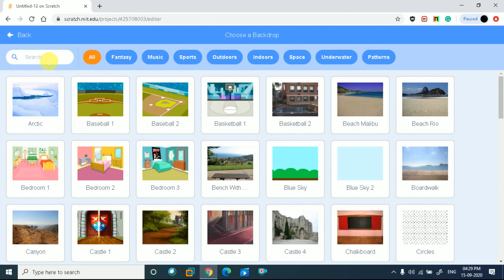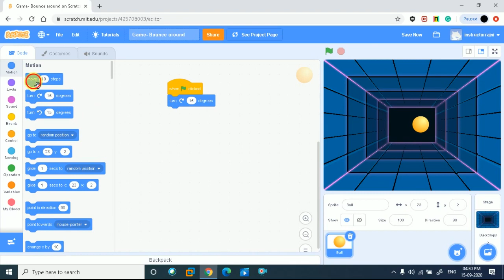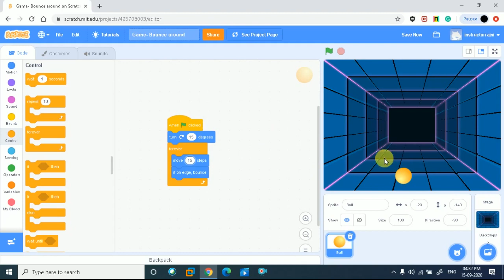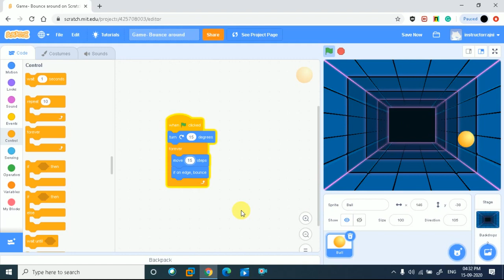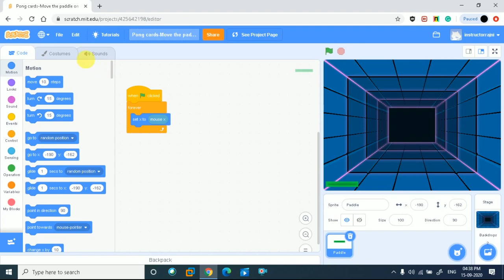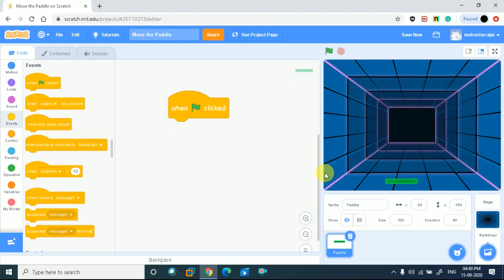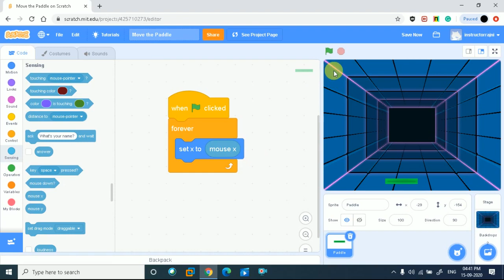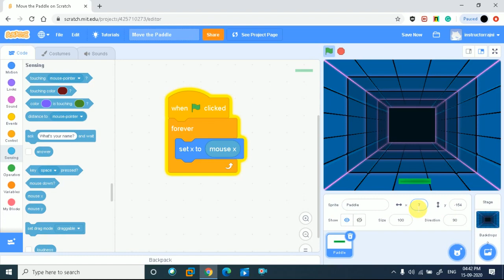Scratch How to create game for beginners in Hindi|Sctrach Tutorial In Hindi Scratch Tutorial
Hi GUYS
In this video we are going to talk about How to create game in scratch

OFFICIAL FACEBOOK PAGE: ETHICAL HACKER- INDIA